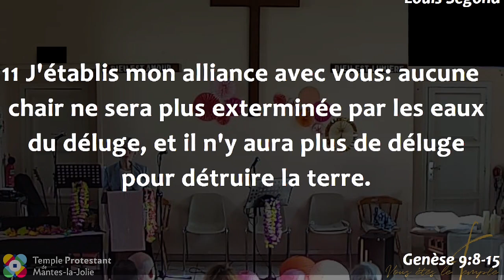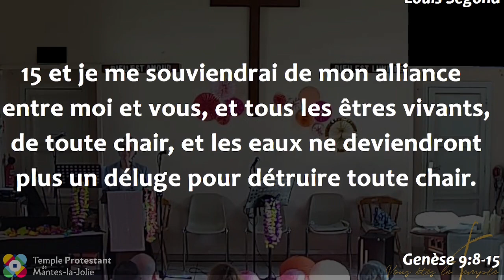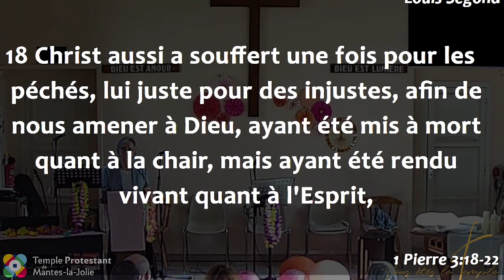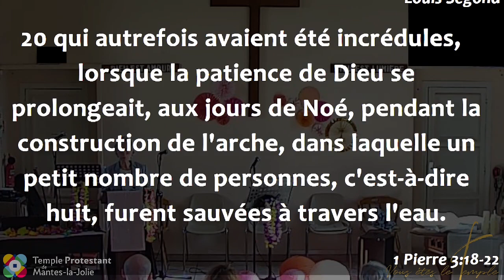Marie-Christine Péri - L'eau qui détruit, l'eau qui sauve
Lecture :
Genèse 9:8-15
1 Pierre 3:18-22